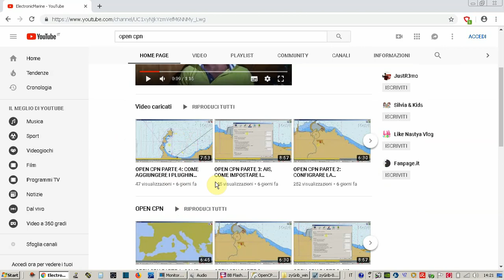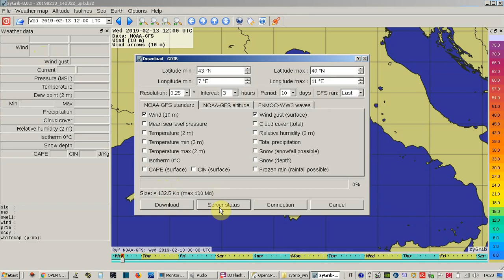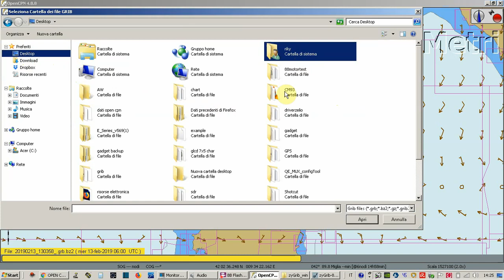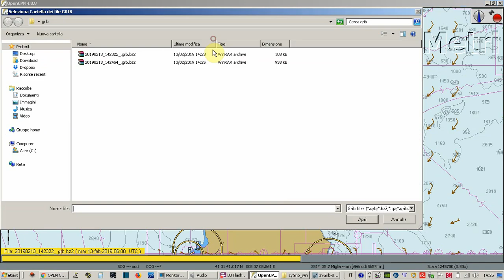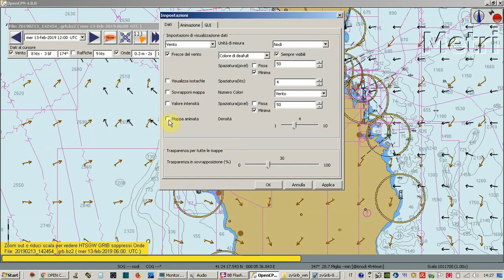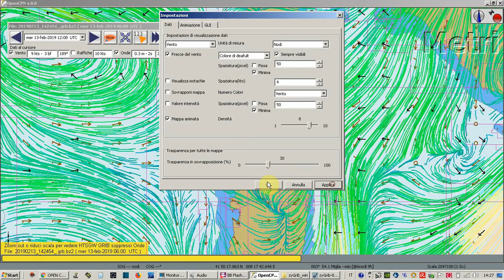OPEN CPN PARTE 5: PANELLO GRIB